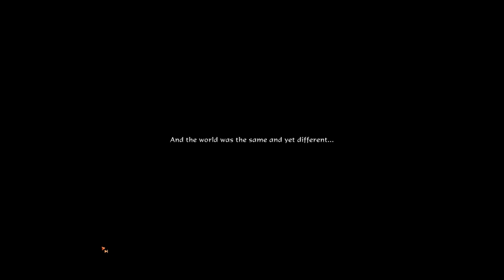Let's Play Book of Unwritten Tales 2 (Blind), Part 12: The Lost Library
(Part 2 of 3) These books are quite... lively!

The Book of Unwritten Tales 2 is a property of Game Arts and The Adventure Company. Thank you and have a haarrshot-gueila day.  :)